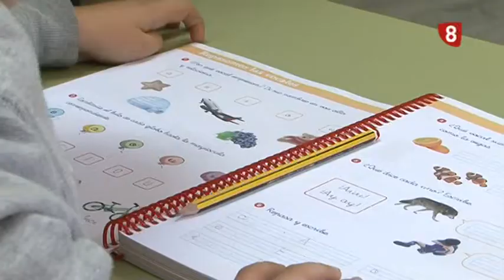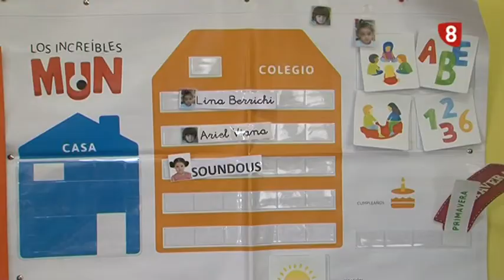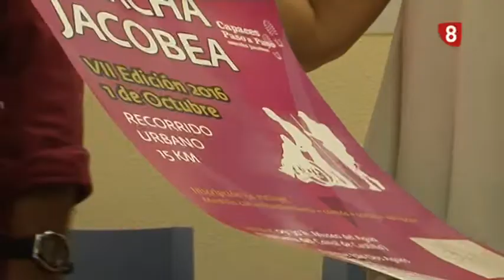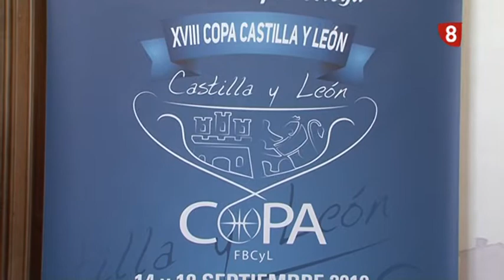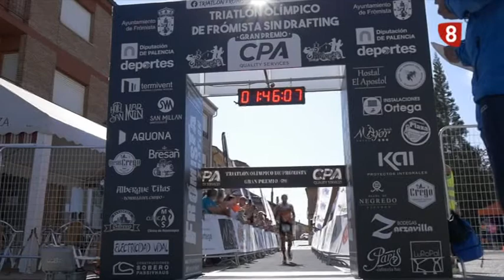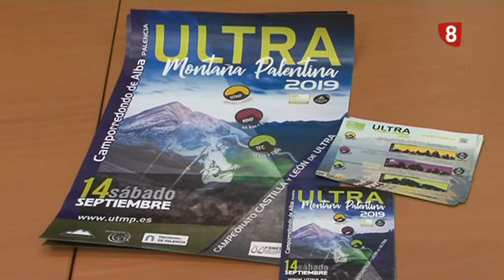Noticias 14:00h (10 Septiembre 2019) La 8 Palencia RTVCyL